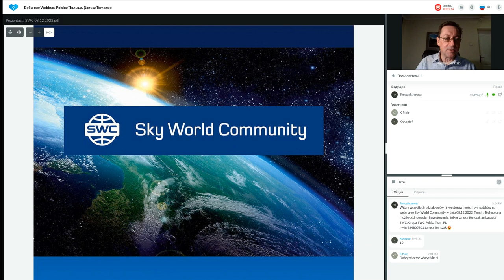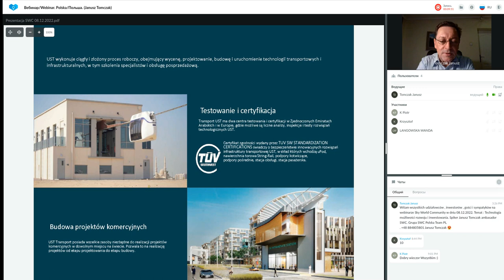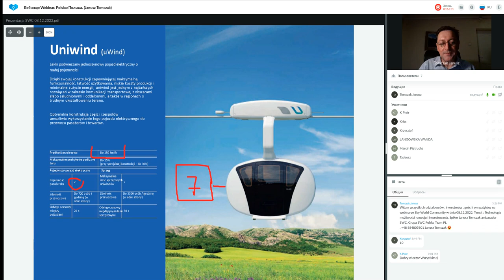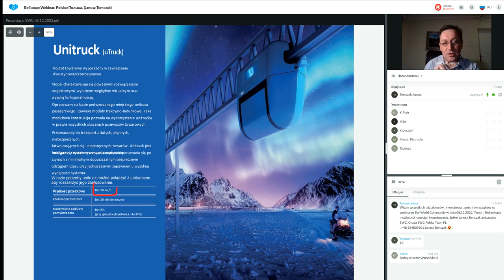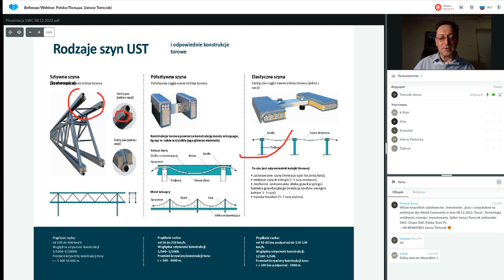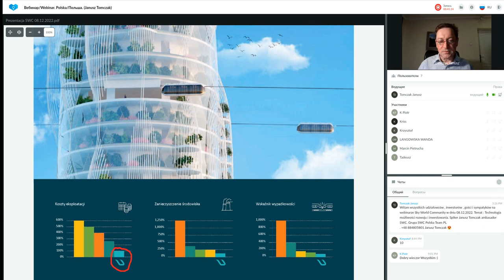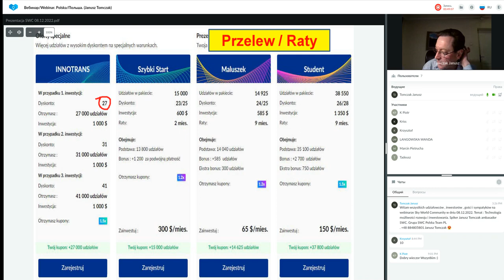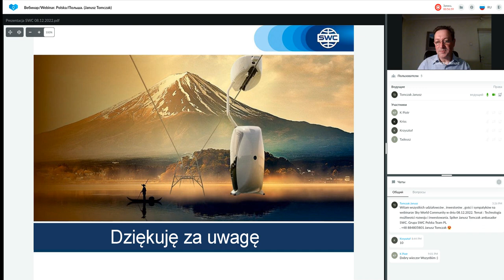Prezentacja technologii. Prowadzący: Janusz Tomczak. 08.12.2022